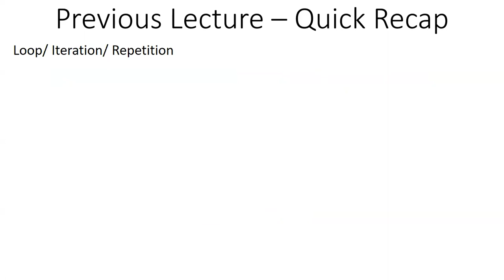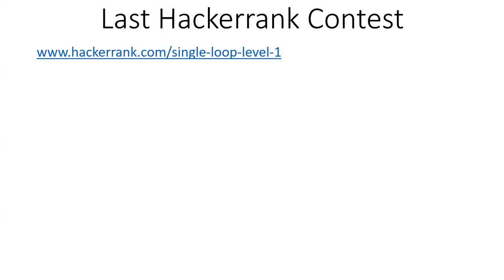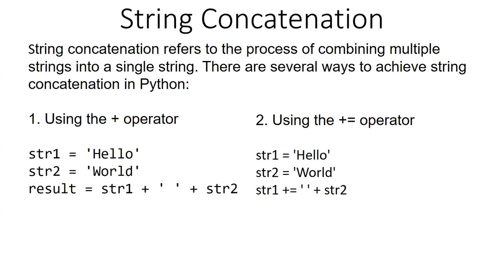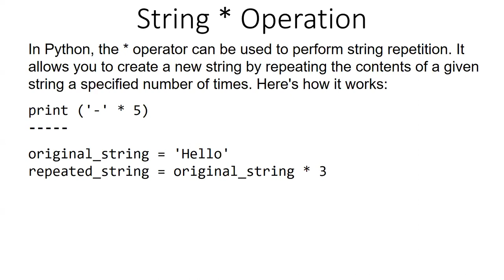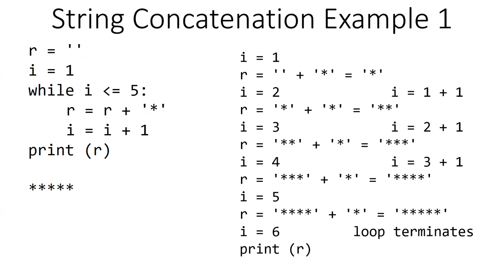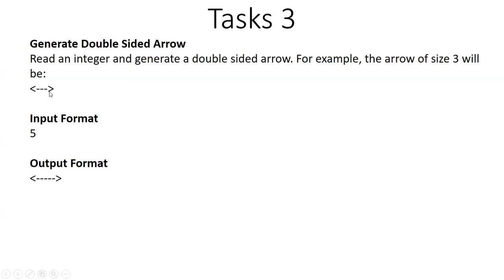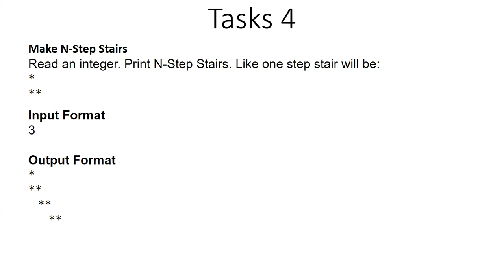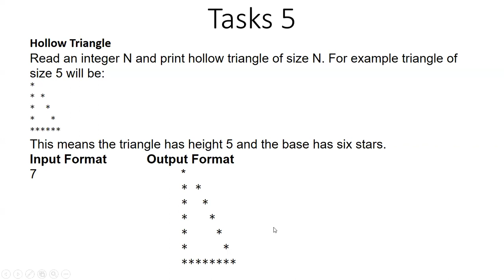17 - String Concatenation with Loop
Hackerrank practice problem set related to this video lecture. The practice has the top most priority, there will be no use of watching video lectures only, the purpose is not to get ratings etc, the purpose is to enable students to do programming and enhance the student's programming skills, therefore do practice all the problem:

Welcome to our latest video lecture in our programming series! In this session, we're diving deep into the concept of string concatenation with loops, a fundamental skill that every programmer must master. Whether you're new to programming or looking to strengthen your skills, this lecture is designed to provide a comprehensive understanding of string concatenation and its application in loop structures.

We'll begin by revisiting the concept of string concatenation, exploring how it allows us to combine multiple strings into a single, cohesive unit. From there, we'll delve into the mechanics of using loops to concatenate strings, discussing different loop structures and their role in building concatenated strings efficiently.

To ensure clarity and understanding, we'll walk through a series of detailed examples, performing dry runs to illustrate the step-by-step process of string concatenation with loops. By the end of this lecture, you'll have a solid grasp of the theory behind string concatenation and the practical skills needed to implement it effectively in your own code.

But that's not all! We've also prepared a set of five problems (tasks) for you to practice your newfound knowledge. These tasks, available in the accompanying Hackerrank contest linked below, will challenge you to apply the concept of string concatenation with loops in various scenarios. Be sure to complete the contest before moving on to the next lecture to solidify your understanding and reinforce your skills.

Whether you're a beginner or an experienced programmer, mastering string concatenation with loops is an essential skill that will serve you well in your coding journey. So, grab your favorite note-taking tools, buckle up, and let's embark on this exciting exploration of string concatenation and loops. Happy coding!

intelligent programs
string concatenation
decision making